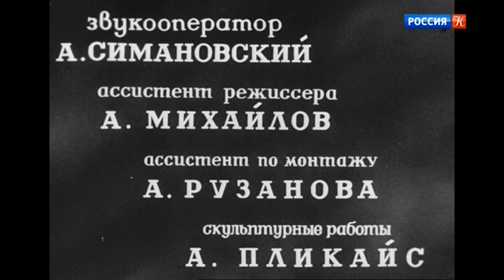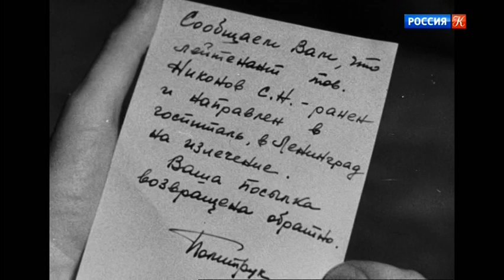ГАЛЯ Фильм 1940г